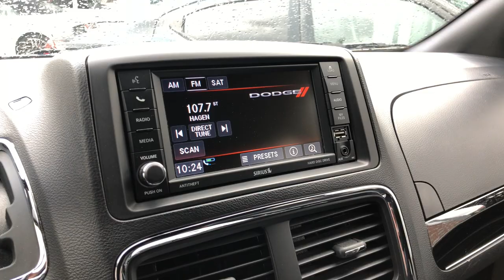Dodge Grand Caravan Handy koppeln - via Bluetooth - Anleitung| Autopartner American Cars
In diesem Video möchte ich euch zeigen, wie ihr beim Dodge Grand Caravan euer Handy per Bluetooth koppeln könnt.

Hier der Ablauf:

1. Telefon Knopf - "Ready"
 - Setup
      - Device Pairing
           - Pair a Device
               - 4-stelliger PIN Code
                   - mit "Yes" bestätigen
                        - Name des Gerätes
                           - Gerät wird hinzugefügt HIER: PRIORITÄT AUSWÄHLEN
                              - mit UConnect verbinden und 4-stelligen PIN CODE auf dem Handy eingeben